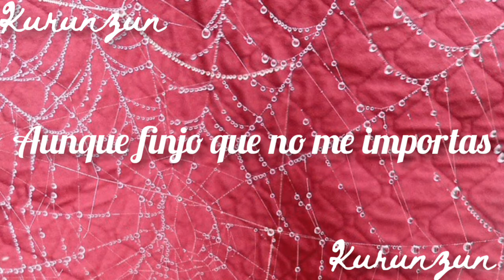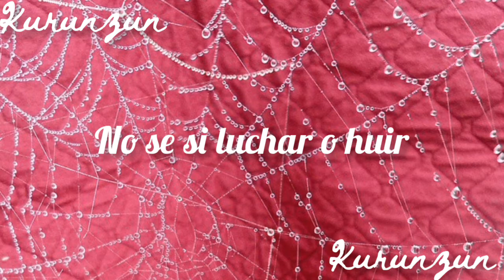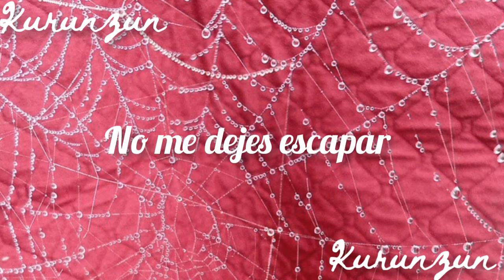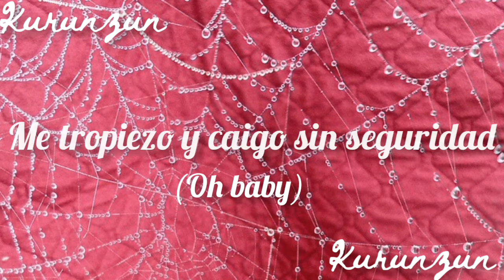safety net ariana grande ft. ty dolla $ign cover en español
por fin ya estaba estresada con tanto denle mucho amor